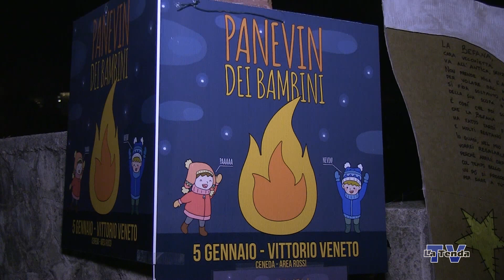Il Panevin dei bambini a Ceneda - 2023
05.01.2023 - Organizzato da Le Mamme di Ceneda, MAI Associazione Culturale, IAM, con il patrocinio del Comune di Vittorio Veneto. Una produzione La Tenda Multimedia